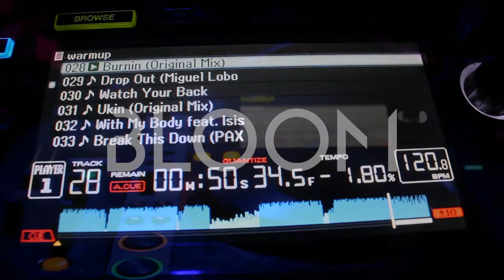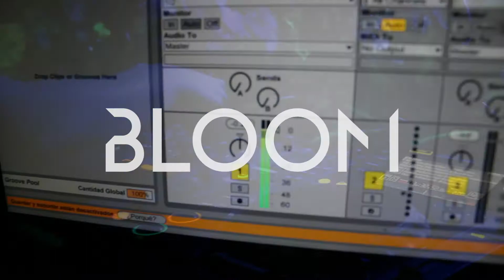Amanda Call my Name E SPOT